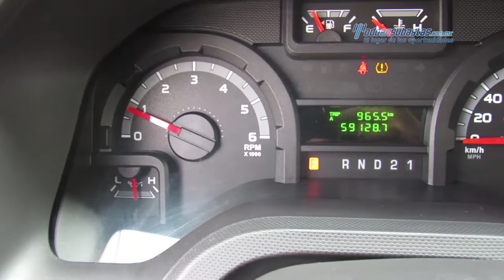Ford - Econoline Wagon XL E-150 v8 2011 - BDA80765